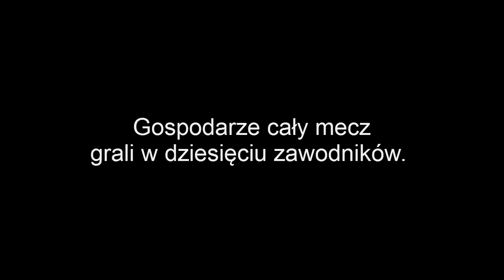"To był bandytyzm". Bramki z meczu Legion Pruszków - Jeziorka Prażmów [warszawska Klasa B]